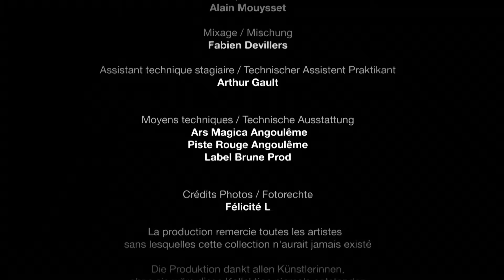« REG’ART DE FEMMES » FÉLICITÉ L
Mobilier en fils électrique et téléphonique
Réalisation: Philippe Labrune